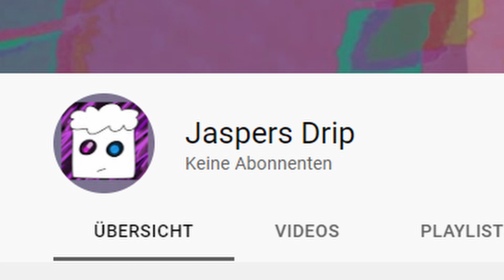abo special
Audacity

    DaVinci Resolve